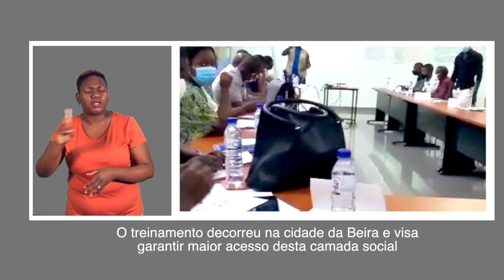COVID - 19: TÉCNICOS DE SAÚDE APRENDEM COMO ATENDER AS PESSOAS COM DEFICIÊNCIA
A TV Surdo produz um programa de televisão denominado PROGRAMA DA TV SURDO com 30 minutos de duração que é exibido pelas três principais emissoras de televisao nacional: TVM (Quarta as 23h00 e Domingo as 8h30), Stv Noticias (Sábado as 9h30), Stv (Domingo as 12h00) e Media Mais TV (Terça as 19h30).